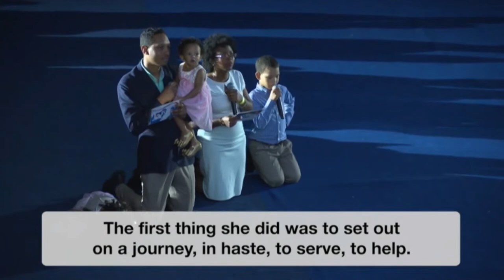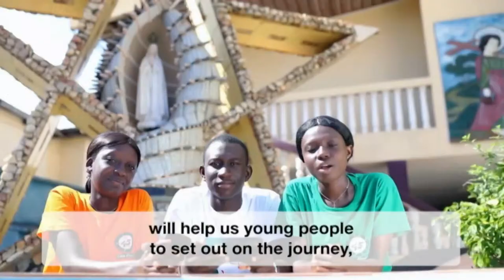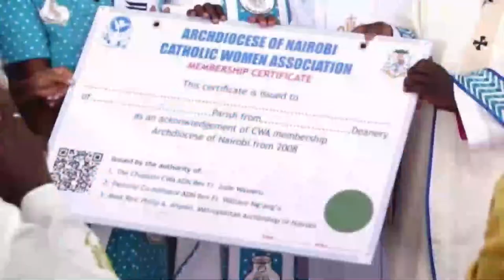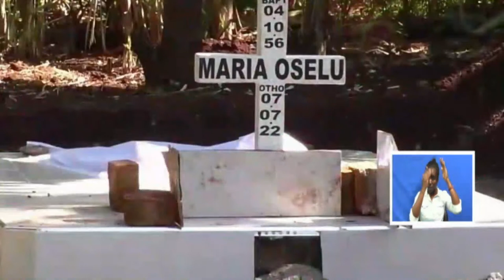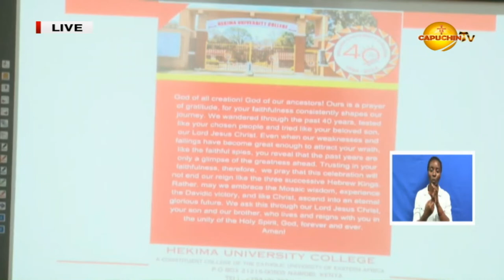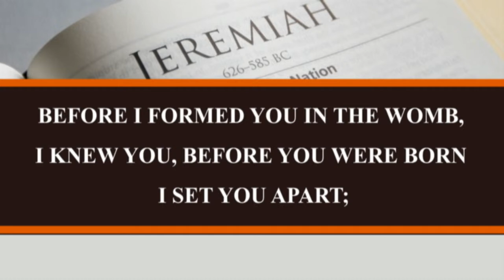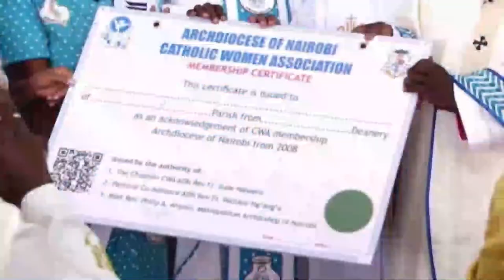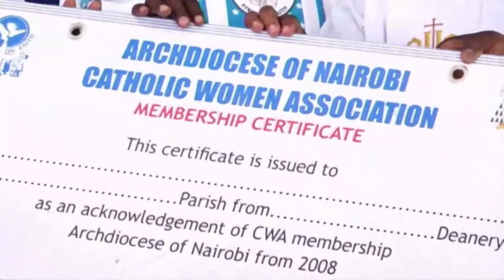25-08-2023|CAPUCHIN TV LIVE | UVUMBUZI WA WIKI